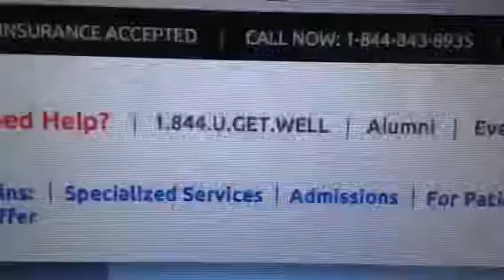Drug Treatment Center - West Palm Beach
Zennie62 Drug Treatment Center - West Palm Beach

Origins Recovery Center has many services to help those who need an drug treatment center.  Located in West Palm Beach Florida, Origins accepts most health insurance programs.

- vlog produced by Zennie Abraham Zennie62 Blog - youtube video